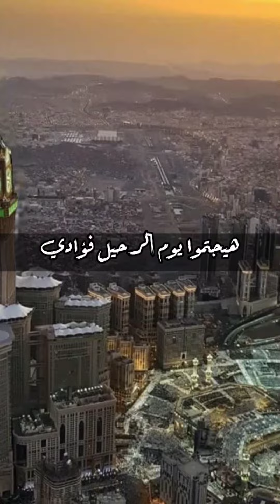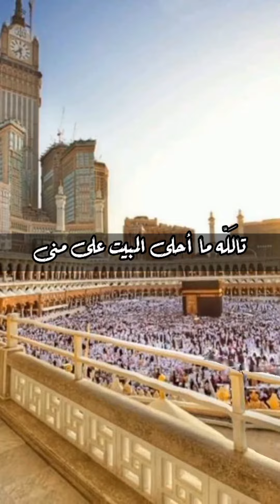الحج عرفات مكة المدينة_المنورة story حالات ستوريات نشيد محمود_الموالي